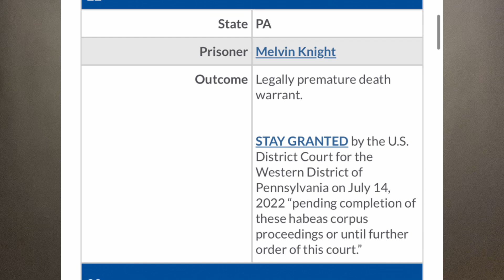The Horrifying Case of Jennifer Daugherty and The Greensburg Six - Subjected To Unthinkable Torture